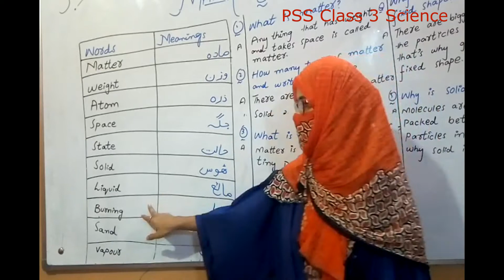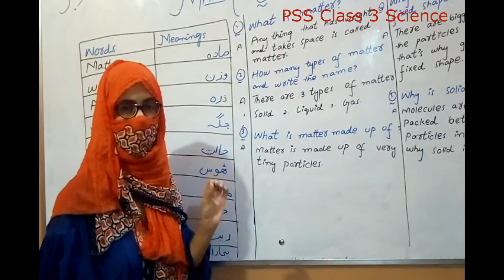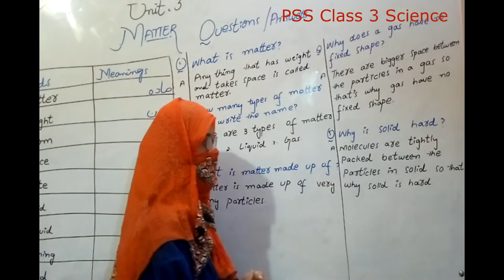Class 3 unit ,3 science